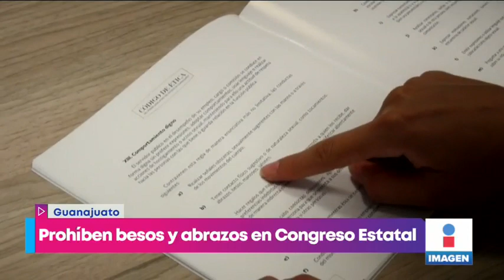Prohíben besos y abrazos a empleados del Congreso de Guanajuato | Noticias con Yuriria Sierra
Para evitar el acoso, prohíben 'besos y abrazos' en Congreso de Guanajuato.